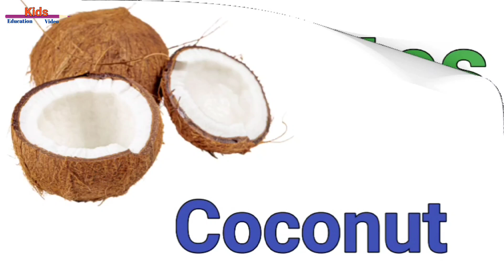Dry fruits name in English, Dry Fruits, Dry Fruits Name and Images, ड्राई फ्रूट्स के नाम अंग्रेजी मे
Dry fruits name in English, List of Dry Fruits Names, Dry Fruits Name and Images, ड्राई फ्रूट्स के नाम अंग्रेजी में

What are the dry fruits?
What are the names of dry fruit?
What are the names of dry fruits?
What are the dry fruits name in English?
Dry fruits Name English with Pictures
ड्राई फ्रूट्स नेम
Pistachios  पिसता
Apricot  खुबानी
Dates  खजूर
Cashews  काजू
Almonds  बादाम
 Walnuts अखरोट
Raisins  किशमिश
Hazelnuts  पहाड़ी बादाम
Dry figs  अंजीर
Prunes  आलूबुखारा
Dry berries  जामुन
Fox nuts  मखाने
Seeds   बीज